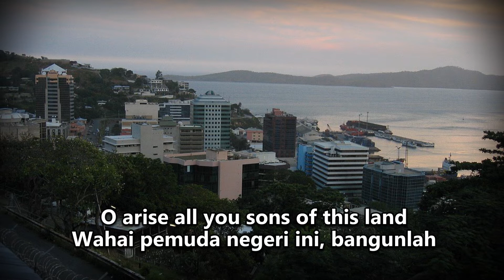O Arise, All You Sons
Lagu Kebangsaan Papua Nugini
Musik & Lirik: Thomas Shacklady, 1975
National Anthem of Papua New Guinea
Music & Lyrics: Thomas Shacklady, 1975